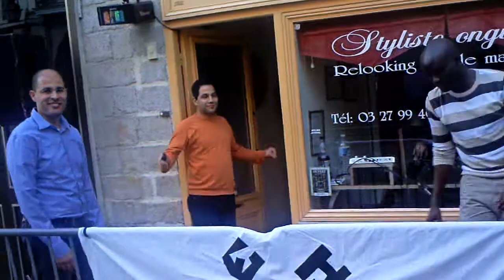FETE DE LA MUSIQUE DOUAI DJ THE CREATOR 2010